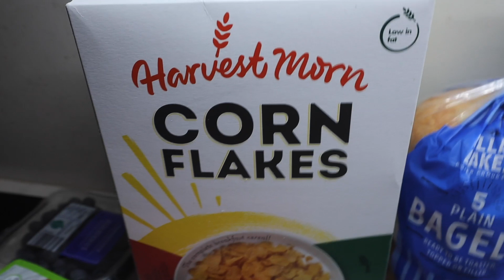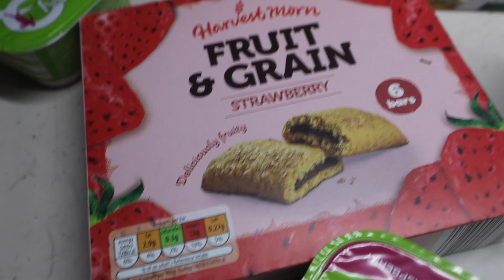Why I Changed How I Train | FULL LEG WORKOUT | Weekend Vlog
Sign up for my customized meal plans and training programmes here!

Alphalete code: CAROLINE